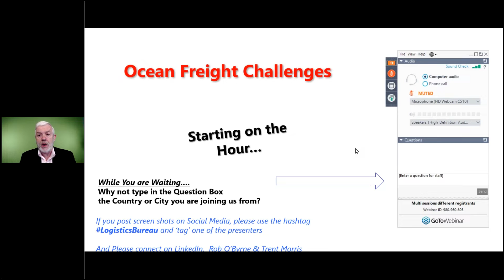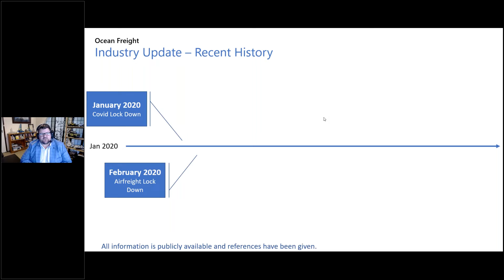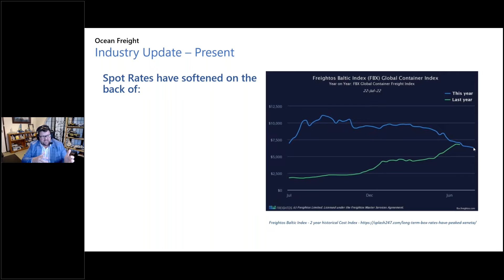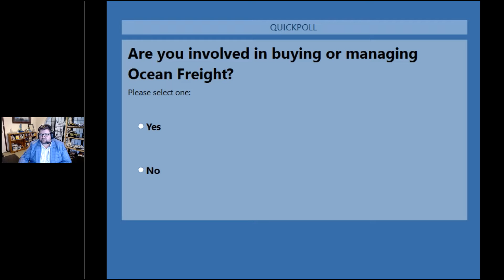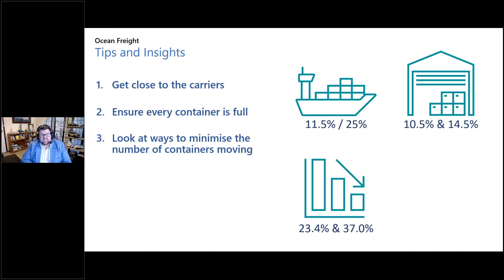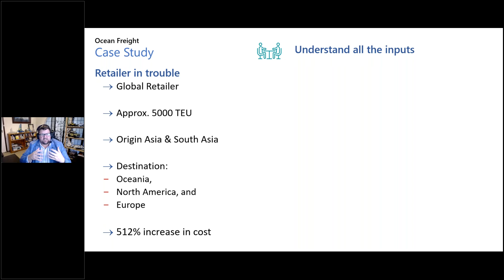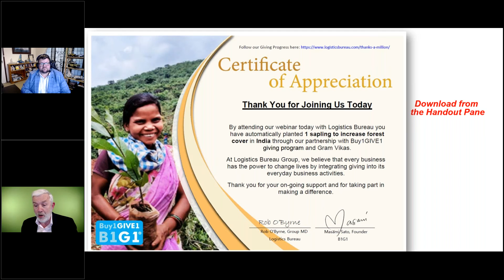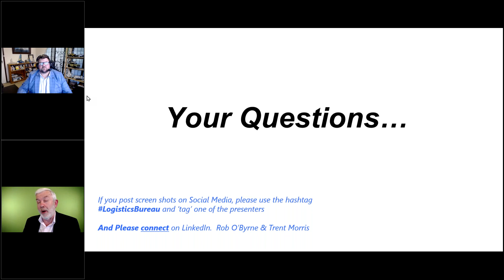Ocean Freight Challenges with Trent Morris of Logistics Bureau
One of the biggest Supply Chain challenges right now, must be Ocean Freight.
Trying to secure Ocean Freight capacity.
And the very high costs of Sea Freight.

So this week we have lots of tips for you.

If you need any assistance on any of the topics on this channel, just visit us

TIMESTAMPS (in case you want to skip) 👇

0:00 Intro
2:29 Guest Speaker Introduction
3:15 Logistics Bureau Story
4:02 Industry Update Resources

TOPIC DISCUSSION: Ocean Freight
5:55 Industry Update – Recent History
9:07 Industry Update – November 2021
13:15 Industry Update – Present
15:47 Risk Management – Balancing Risk & Reward
18:43 Q&A Quick Break
20:05 Tips & Insights
30:08 Case study
34:36 Additional Resources
35:30 B1G1 Giving Back
36:06 Q&A
43:45 Outro

Logistics Bureau is my 'day job'.